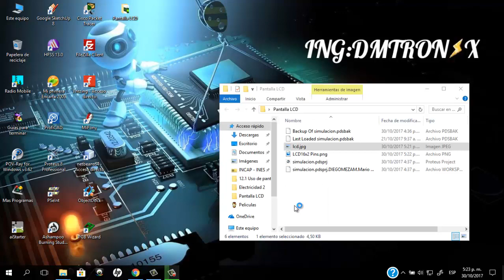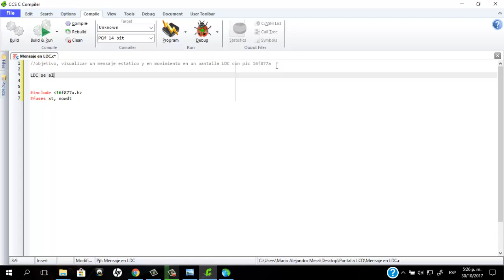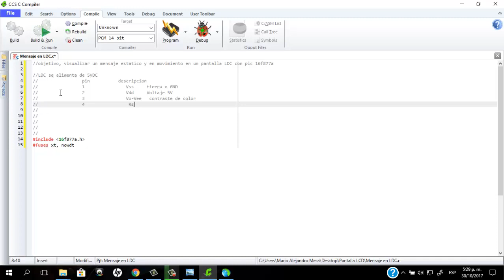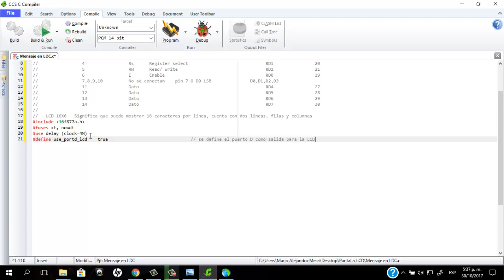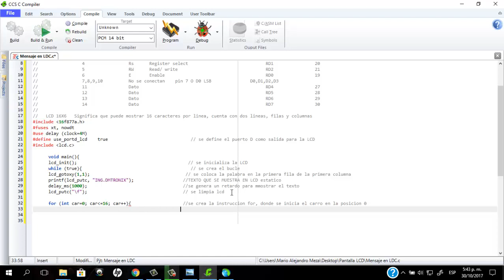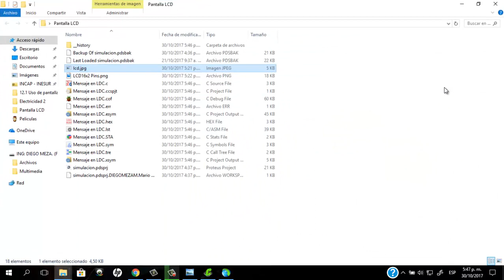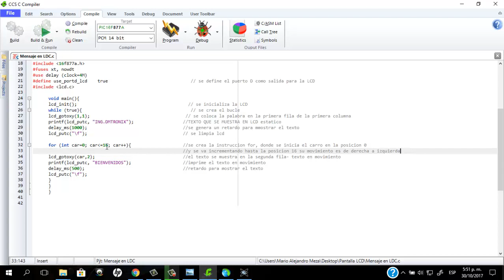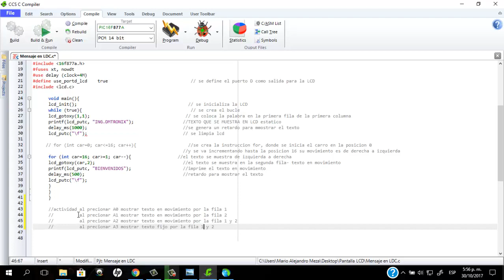Visualización de Mensaje en Pantalla LDC con PIC 16F877A